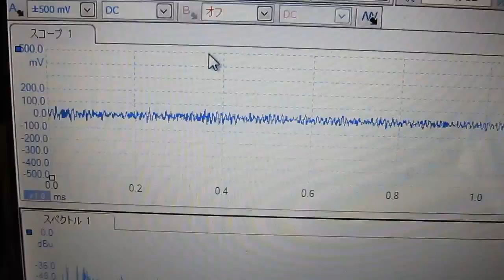超音波技術 Ultrasonic technology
超音波洗浄器：４２ｋＨｚ

マイクロバブルとナノバブルによる効果！
The effect by microbubble and nanobubble!

専用水槽と液循環制御による

（樹脂）洗浄ビーズの弾性波動により
　超音波の伝搬周波数を制御しています

１：水槽の表面改質
２：超音波の均一な広がり
　　（洗浄液の均一化）